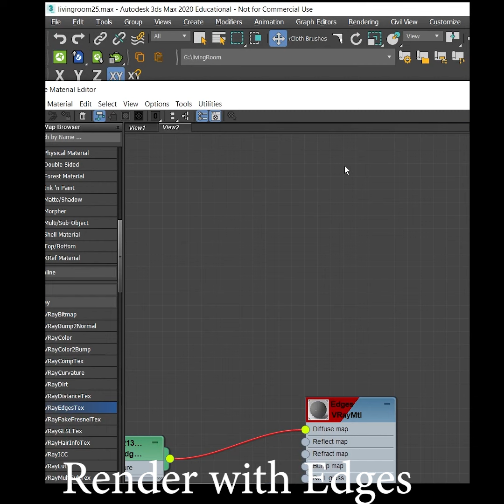EDGES IN VRAY RENDER